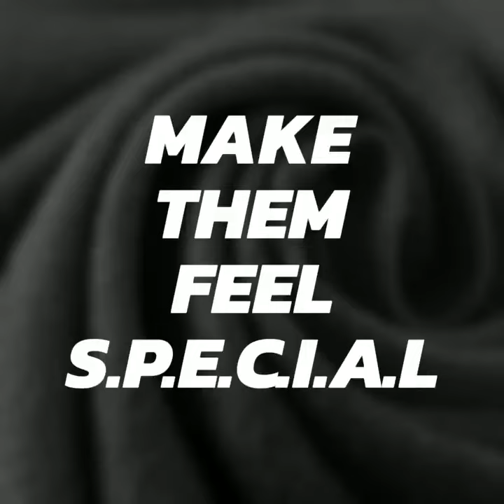El-Toque scarves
Style the trend you aspire. and make your boring attires look glamorous.
Be gorgeous. Be an EL-Toque girl.